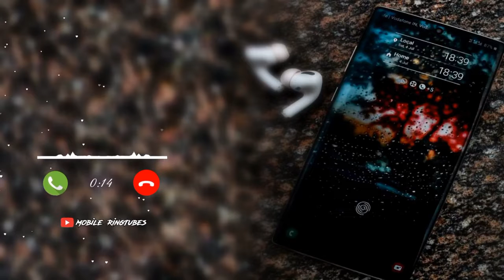MOBILE Ringtone 2022 (Download Link👇) English Song Instrumental Ringtone | Trending BGM |Filmy Dunia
😍😍 PASSIVE INCOME APPS 👇👇

Start Mining Bitcoins From your Mobile/PCs (easiest way to get cryptocurrency)

We do not own all the material we're posting on this channel. If you are a copyright owner and want your work to be removed from our channel PLEASE contact us and leave us a personal message here and we will remove your material right away.

ringtone 2021,
ringtone hindi,
ringtone new,
ringtone 2020,
ringtone music,
ringtone remix,
ringtone song,
ringtone attitude,
ringtone apple
ringtone bgm,
english ringtones
ringtones english songs
English songs bgm
ringtone dj remix,
ringtone dj song,
ringtone download kaise karen,
ringtone english song,
ringtone english music,
ringtone emotional,
ringtone english song 2020,
ringtone for boys,
ringtone for girls
ringtone free fire,
ringtone flute,
hit songs 2021,
hit songs arijit singh,
famous ringtones
new songs bollywood,
bass ringtone remix,
bass ringtone 2021,
bass ringtone english,
alan walker ringtones
instrumental ringtone status,
instrumental ringtone attitude,
instrumental ringtone bgm
boys attitude ringtone 2021,
boys attitude ringtone english,
boys attitude ringtone bgm,
boys attitude ringtone status,
single boy attitude ringtone bgm,
bad boy attitude bgm ringtone,
bad boy attitude best ringtone,
boy attitude ringtone download english,
bad boy attitude ringtone trending,
boy attitude ringtone 2021 new
latest ringtones
ringtone 2022
viral bgm ringtone 2021
dj remix ringtone
tik tok ringtone
tik tok song dj remix,
tik tok song ringtone,
latest ringtone download
New english song ringtone
best south indian ringtone 2020,
boys attitude status
Whatsapp status
South Indian bgm ringtones
South Indian songs
South Indian movie bgm
bass boosted ringtone
Background music

instrumental ringtone sad,
instrumental ringtone bollywood,
instrumental ringtone download,
instrumental ringtone attitude